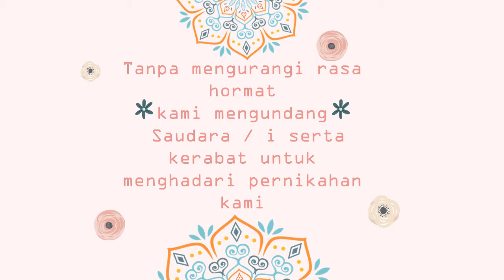Fajriani weddding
28 September 2020